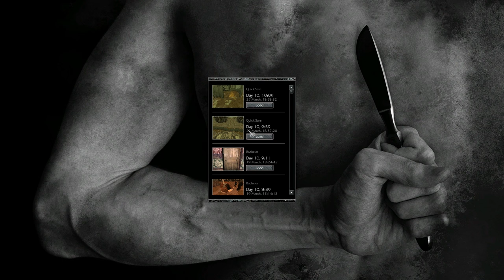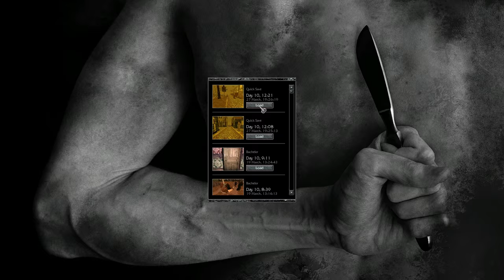Pathologic Classic HD (Ep. 40 - Peter's Request)